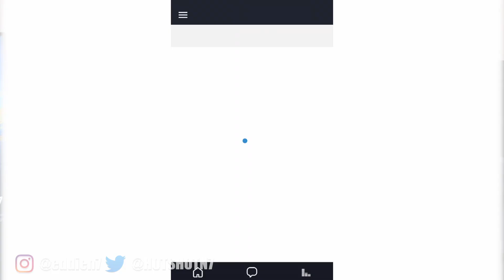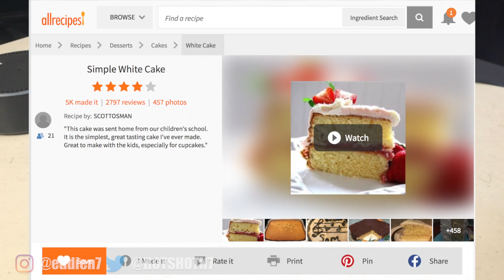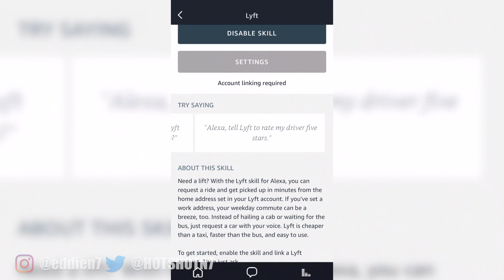Siri Homepod Vs Alexa Echo Vs Google Home - Which is The Best Voice Assist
👉🏼 Check The echo on Amazon

A little bit of a longer video but needed to cover all the important differences between each other.

On Amazon-

Amazon Echos

-Camera-
Canon EOS Rebel T5i
iPhone X
GoPro HERO6

-Drone-
DJI Mavic 2 Zoom
DJI Mavic Pro

-Computer-
2016 Apple MacBook Pro
LG UltraWide IPS Monitor
(LED Mouse Pad) Razer Firefly
Speakers Logitech
NZXT S340 Mid Computer Tower

-Equipment-
DJI Osmo Mobile 2
Rode VideoMic Pro
Blue Yeti USB Microphone
Dual Lavalier Microphones

-MISC Gear-
Joby GorillaPod
Lighting Kit 800W
Lightweight Tripod
SanDisk 128GB Extreme microSD
USB C Hub HooToo
Freewell Camera Lens Filters
Room RGB Lights

Amazon free 30 day prime trial:

OBS for Mac
Premiere Pro
Photoshop
Lightroom

Music. Thank you, Lakey Inspired
Check Him Out: